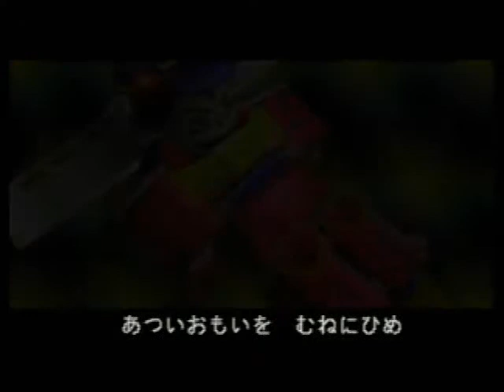がんばれゴエモン でろでろ道中 オバケてんこ盛り 048